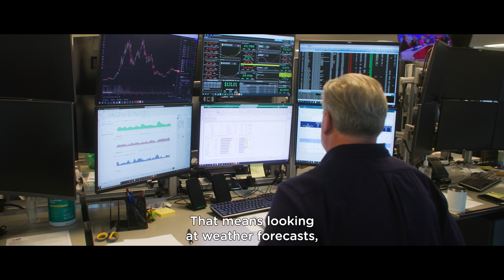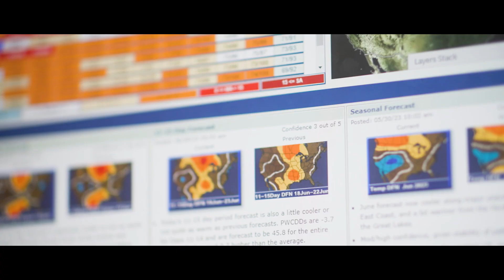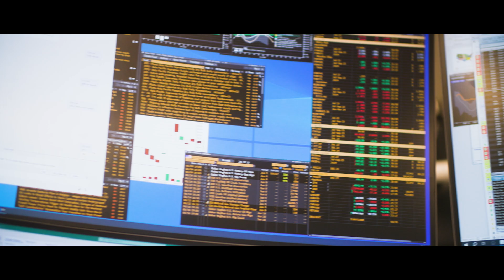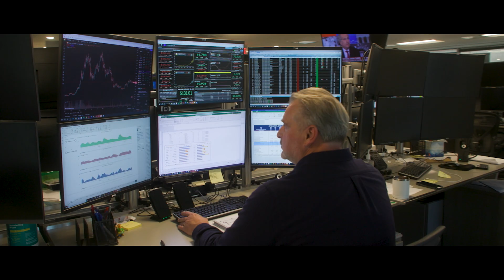TotalEnergies: A Multi-Energy Story in the United States!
The United States is a land of opportunity for TotalEnergies. We are deploying the two pillars of our strategy – Oil & Gas and Integrated Power – in the country in an exemplary manner. From Texas to the East Coast, we met up with the men and women who are implementing our growth strategy in a country that has embarked on the energy transition journey. In Houston, a group of dedicated traders has been added to the Trading teams to support the expansion of our low carbon electricity assets in Texas.